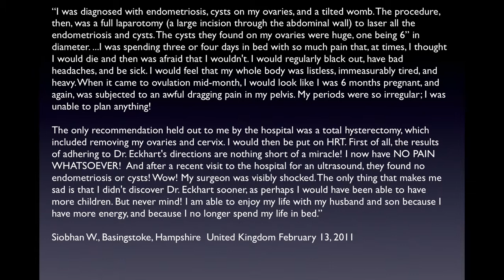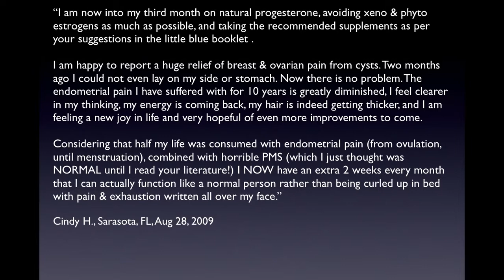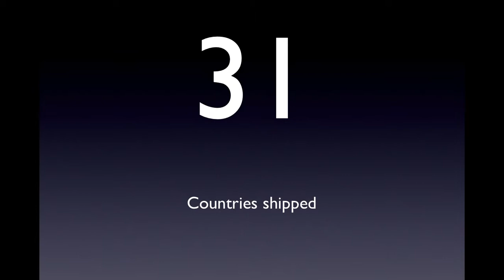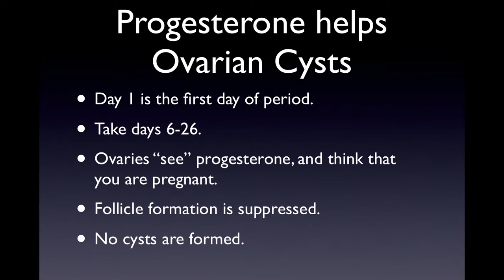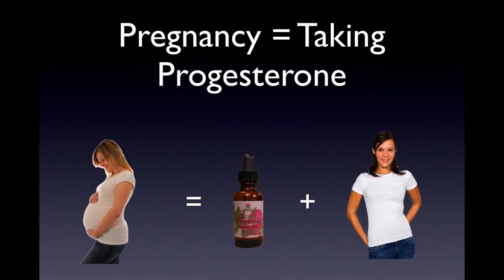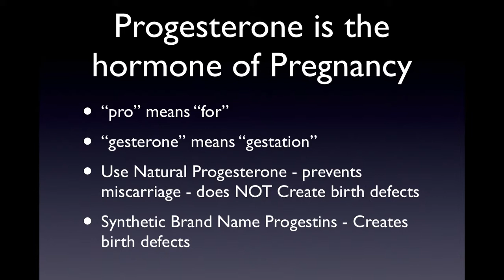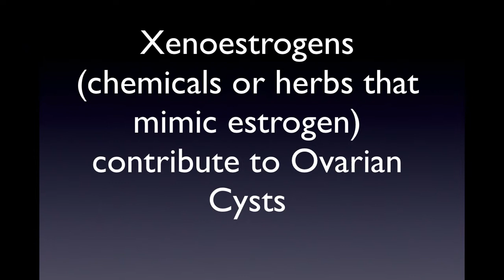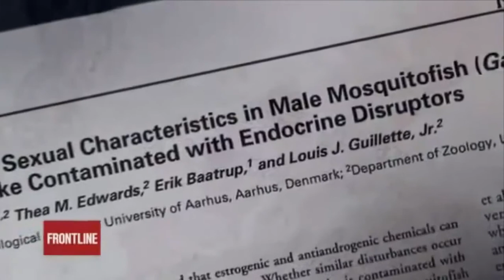Ovarian Cyst Pain Natural Treatment 1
for more information on progesterone and ovarian cysts.  Ovarian Cyst pain is easily treated by by natural means.  Natural Progesterone suppresses ovulation.  Avoiding xenoestrogens stops the cause of ovarian cysts.